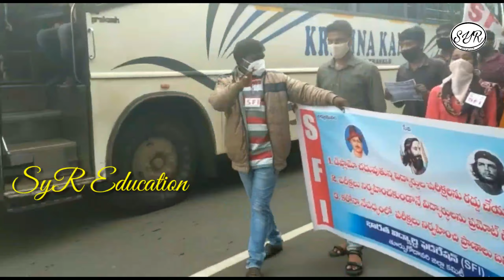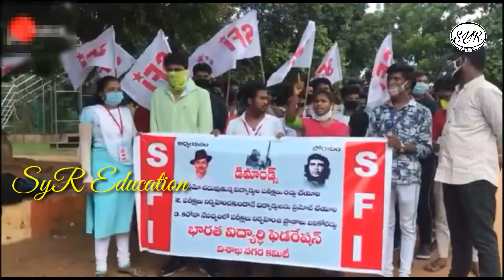Cancel diploma exams -Sfi - Rally - Kakinada - Ap diploma students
Cancel diploma exams -Sfi - Rally - Kakinada

Please help him diploma students

For any videos and photos sand SyR Education you tube channel

thank u  for supporting SyR Education